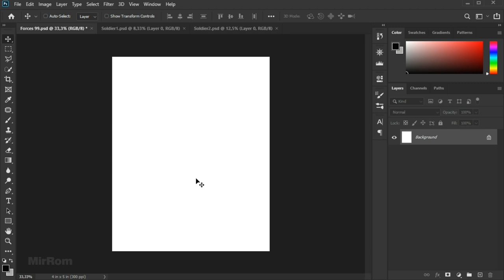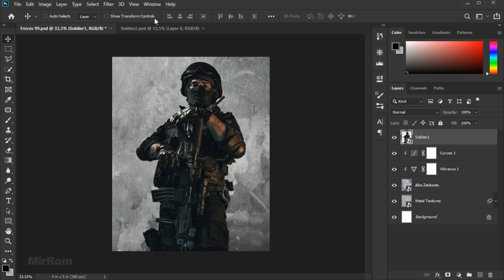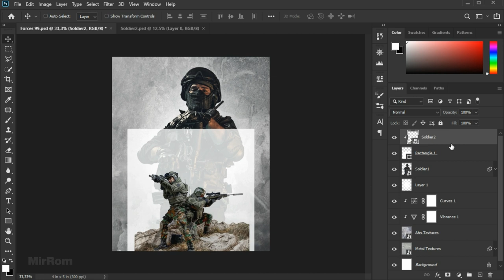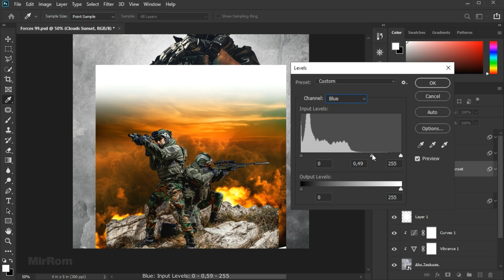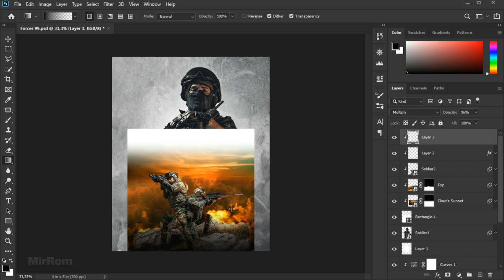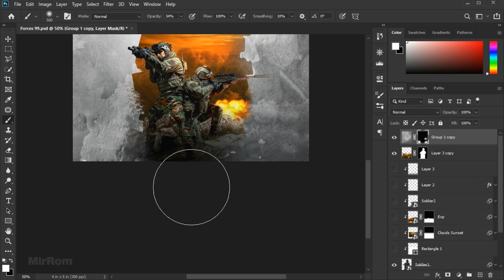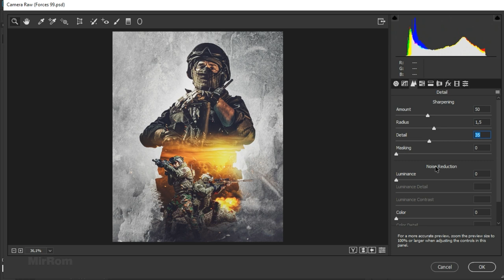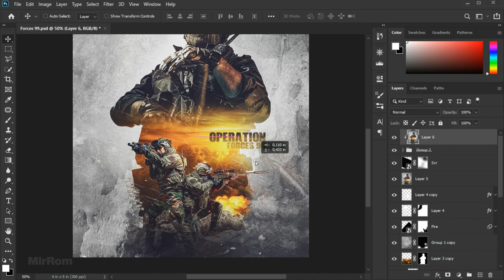Advanced Photoshop - Action Gaming Poster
In this advanced photoshop, I'll show you how to make cool action gaming posters.